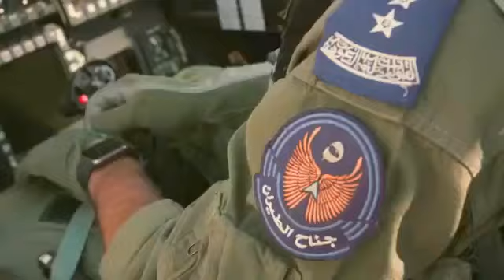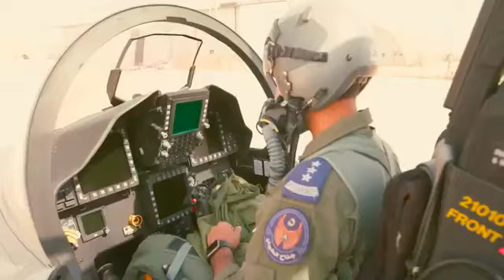Royal Saudi Air Force - F-15SA Strike Eagle Multi-Role Fighter Full Promo [1080p]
Royal Saudi Air Force. Royal Saudi Airforce is a on of the Powerful and modern Air Forces. Azadar1214.